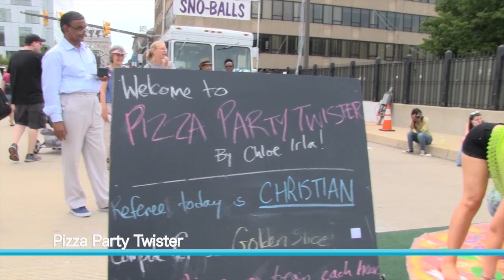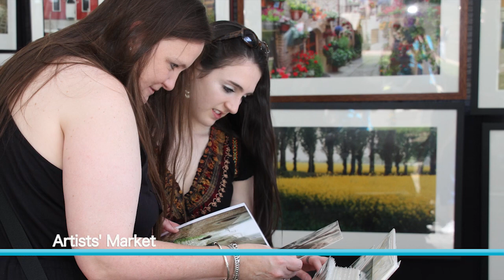Artscape 2014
Artscape 2014's theme was “Join the movement!” with an emphasis on dance and all things motion-related.